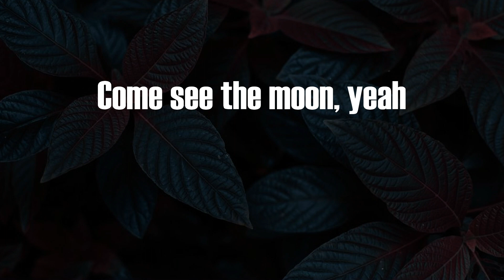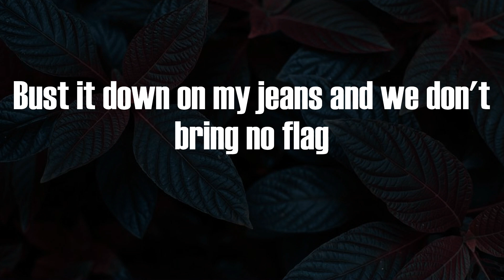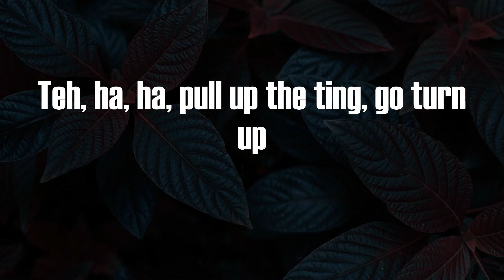Jnr Choi - TO THE MOON (Lyrics)